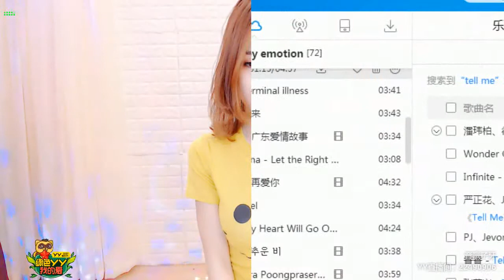YY LIVE 燃舞蹈 子牙 - 《燃舞蹈》（Artists・Sing・Music・Dance・Instrument・Talent Shows・DJ・KPOP・Remix・LIVE)